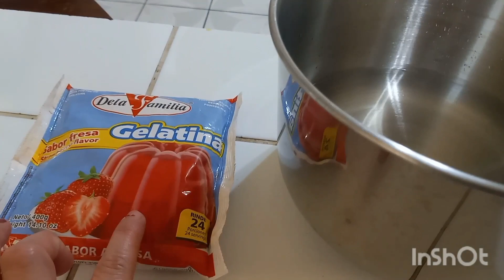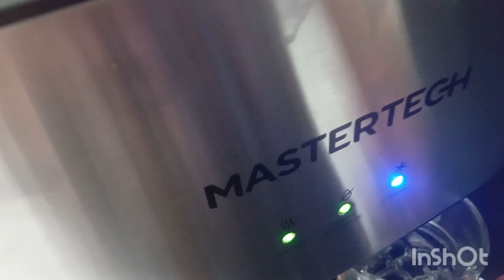Un dia mas en el salvador